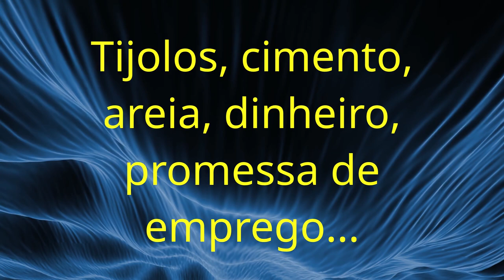A função do vereador, suas obrigações e os crimes que pode cometer.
Qual trabalho o vereador desempenha para a sua comunidade? Quais obrigações ele tem? É possível cometer erros ou crimes? Essas perguntas são respondidas neste vídeo sobre as tarefas daqueles que representam a comunidade na Câmara Municipal.